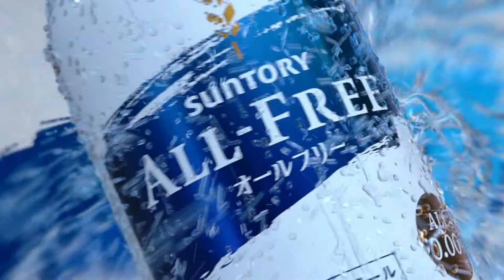SUNTORY ALL-FREE オールフリー CM 「爽快サーフィン」篇 15秒